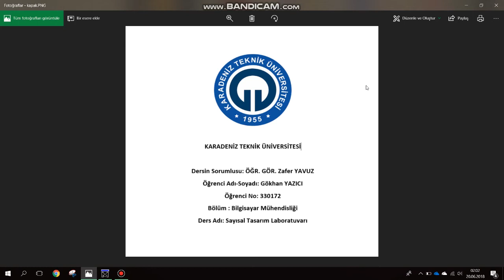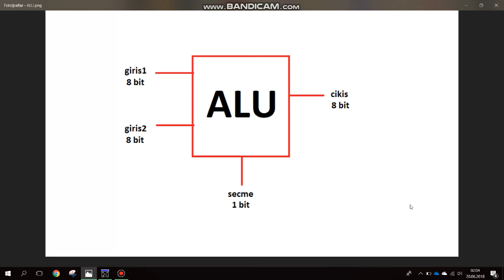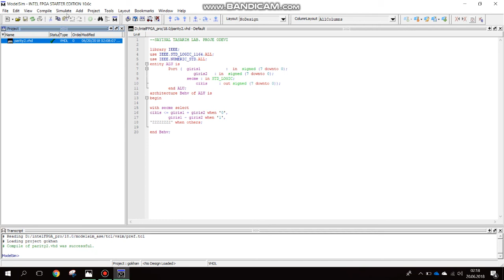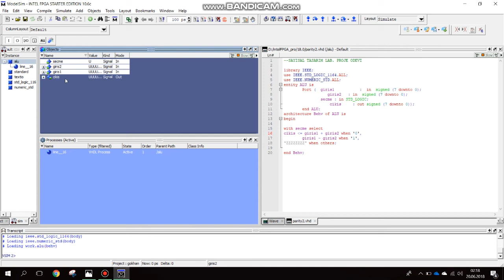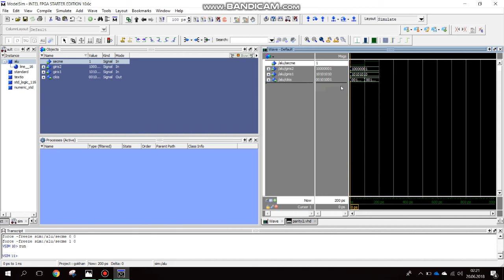8 Bitlik ALU (Arithmetic Logic Unit - Toplama ve Çıkarma)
Bu video Sayısal Tasarım Lab. dersinde verilen Serbest Ödev kapsamında Gökhan Yazıcı tarafından hazırlanmıştır.